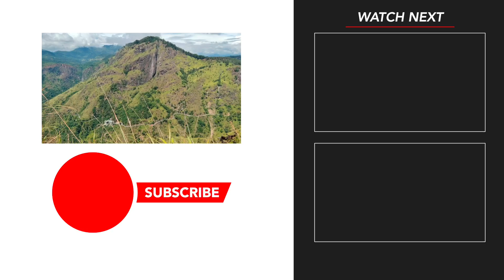Ella rock | எல்லையில் வேறு ஒரு உலகம் | srilanka 🇱🇰 | Tamil | WIDE A WAY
well come to wide a way
in this vide Ella rock srilanka

Ella Rock is one of the most beinautiful viewpoints in Sri Lanka. The Ella Rock hike is approximately a 7km round trip, which can take anywhere between 3-4 hours, The terrain itself isn’t particularly hard, but the challenge lies in following a route that isn’t marked correctly, You want to hike Ella Rock either very early in the morning or late in the evening.